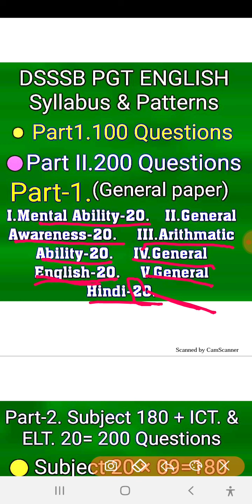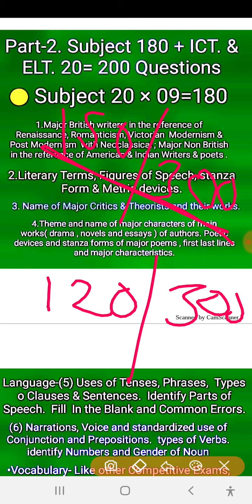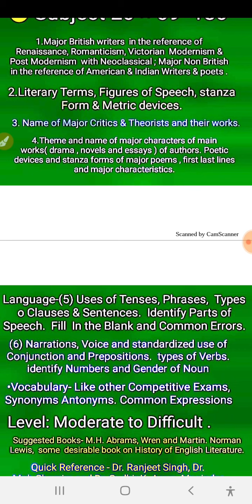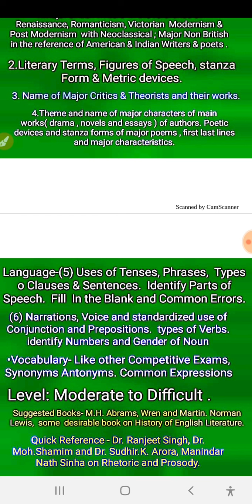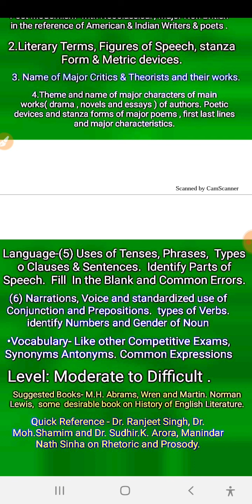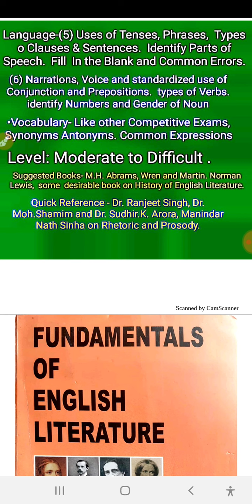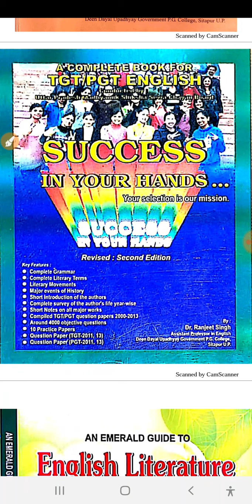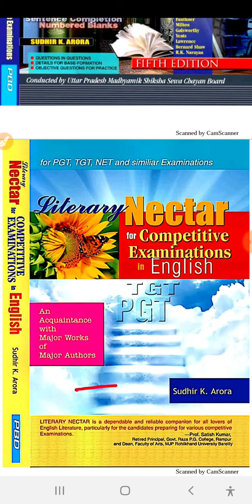DSSSB. PGT. & TGT. Syllabus Analysis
Dsssb PGT English History of English Literature

Must Watch  for DSSSB too.